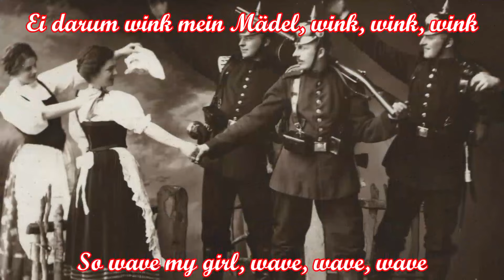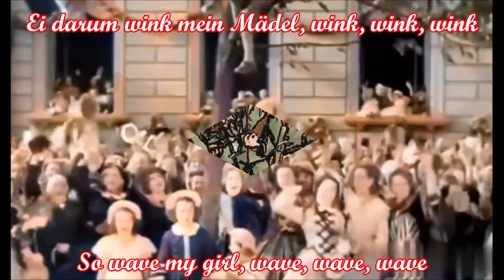Valleri, dann gehts zur Heimat (1914) - Marschlied/German Marching Song + English translation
Ein Marschlied, entstanden 1914 zu Beginn des 1. Weltkrieges, unter Verwendung der beiden deutschen Soldatenlieder "Die Rosen blühen im Tale" und "Wenn wir marschieren zum deutschen Tor hinaus".
A marching song, composed in 1914 at the beginning of the First World War, using the two German soldiers' songs "The roses are blooming in the valley" and "When we march out to the German gate".

Text:
Die Rosen blühen im Tale,
Soldaten ziehen ins Feld!
Ade, nun Ade, du Feine -
Ja, ja du Feine -
von Herzen gefallest Du mir, ja mir
von Herzen gefallest Du mir!

Ade, Ade, jetzt muss ich Abschied nehmen,
die Kugel wird ins Flintenrohr gesteckt!
Und du mein allerschönstes, junges Leben -
wirst in dem Krieg wohl auf das
Schlachtfeld hingestreckt!

Wenn wir marschieren zum deutschen Tor hinaus,
schwarzbraunes Mädel, du bleibst zuhaus.

Refrain:
Ei darum wink mein Mädel, wink, wink, wink
auf einer grünen Lia-lind
sitzt ein schöner Fink, Fink, Fink
drum wink, ach Mädel, wink!

Valleri, dann geht's zur Heimat,
Valleri, dann geht's nach Haus!

Der Wirt muß borgen
er darf nicht rappelköpfig sein
sonst kehr'n wir morgen
beim 'nem Ander'n ein.

English translation:
The roses bloom in the valley
Soldiers march into the field!
Goodbye, goodbye, you beautiful -
Yes, yes you beautiful -
I really like you, yes I do
I really like you!

Goodbye, goodbye, now I have to say goodbye
the bullet is put into the gun barrel!
And you, my beautiful young life
will end down on the battlefield in the war!

When we march out the German gate
Brown-haired girl, you stay at home.

Refrain:
So wave my girl, wave, wave, wave
on a green linden tree
sits a beautiful finch, finch, finch
so wave, oh girl, wave!

Valleri, then we'll go homewards,
Valleri, then we'll go home!

The innkeeper has to borrow
he must not be stingily
otherwise we'll go tomorrow
to another pub.